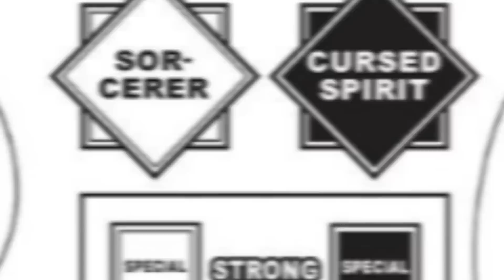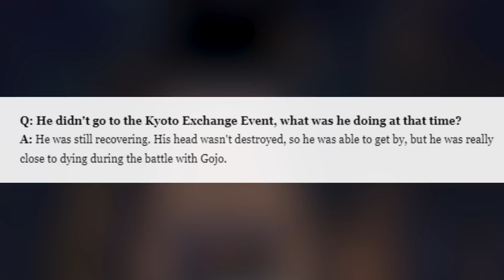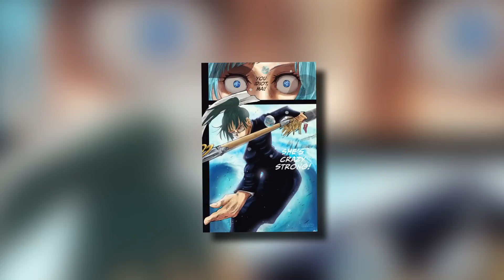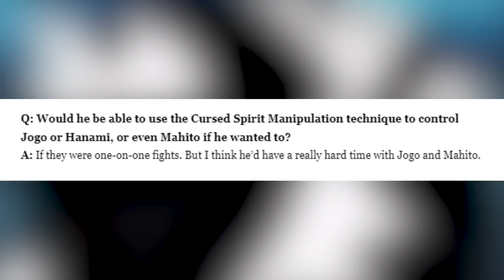How Strong is Jogo | Jujutsu Kaisen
Full Color Manga Panels done by various artist, mainly

Jogo (漏じょう瑚ご Jōgo?) is a major antagonist in the Jujutsu Kaisen series. He was an unregistered special grade cursed spirit aligned with Mahito, Hanami, and Dagon. Jogo believed curses were the true humans and desired a world where his kind dominated the earth.

Jogo had a humanoid shape but his physical appearance was distinctly that of a cursed spirit. Jogo carried himself like an elderly man. He was relatively short compared to Mahito and Hanami, had a hunchback posture, and carried a cane with him. As described by Yuji Itadori, Jogo's head was shaped like a mountain (Mt. Fuji), specifically a volcano.[2]

Jogo had pale gray skin but the top of his head faded into a brown color where the volcanic opening was. He had a single cycloptic eye, two openings on the sides of his head that served as ears, and black teeth. Jogo normally plugged his ears with large corks but they would fly out if he lost his temper, which caused his head to erupt with flames.

Jogo wore an all-black outfit that consisted of a loose shirt with quarter-length sleeves with matching pants and shoes. He wore his signature green spotted cape over that along with a white scarf.

Jogo was defined by his pride as a cursed spirit. He was an intelligent being who was resolute in all his beliefs, willing to give his life so long as his goals were achieved in the long run. On a personal level, Jogo was always ill-tempered, irritable, and very arrogant.

Jogo believed that cursed spirits are the true humans and they are the ones who will inherit the earth. He saw humans as creatures made of lies pretending to hide their true nature with the positive emotions they show. Curses are made up of negative emotions that Jogo views as pure intent, and so he thinks that curses born from such truth are the purest forms of humans and the fake ones should be eliminated. In order to achieve this Jogo and his partners agreed to ally themselves with the curse user Pseudo-Geto.

Geto shared his plans to deal with Satoru Gojo using Prison Realm but Jogo arrogantly attempted to challenge Satoru himself and take Prison Realm as a reward. Geto warned Jogo several times that Satoru couldn't be beaten but this only excited him. With his excitement rising, Jogo's heat increased as well, killing every bystander in the meeting place with a smile on his face.[4] Jogo prided himself on strength and discredited all humans, which lead him to severely underestimate Satoru, who beat Jogo handily. He only took Satoru half-seriously and thought that if he failed it wouldn't be a big deal anyway. However, Jogo was forced to admit to himself that Geto was right, but Jogo's pride as a cursed spirit wouldn't allow him to ignore Satoru emphasizing the difference in strength. Satoru calling Jogo weak made the curse lose his temper completely.